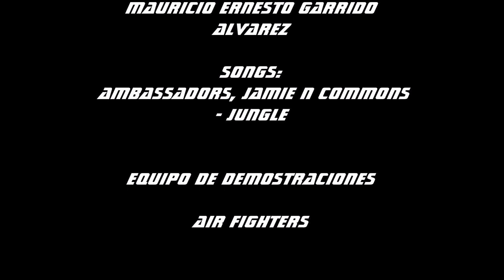Listos Solo Falta Un Dia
Facebook:Equipo de Demostraciones Air Fighters